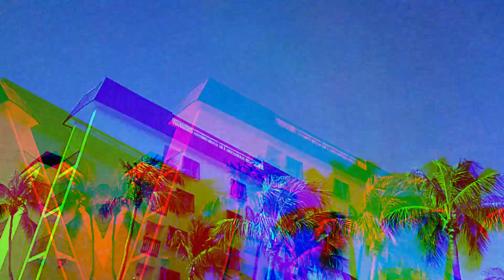Adventures Of Zack Rundell EP 4. Last Day Of 2019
For this adventure we are in the tropics. In the last video we a cold climate, but now we are here in the sun. Last of 2019 was amazing. Hope all had a amazing New Years!  See ya in 2020!